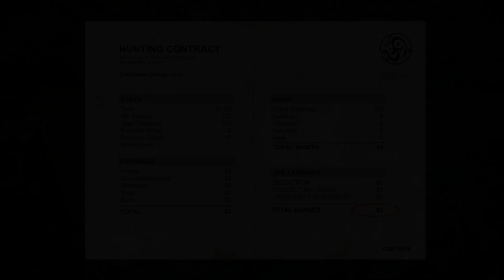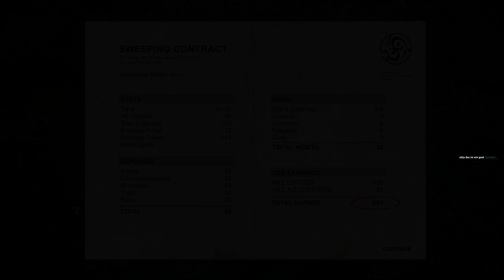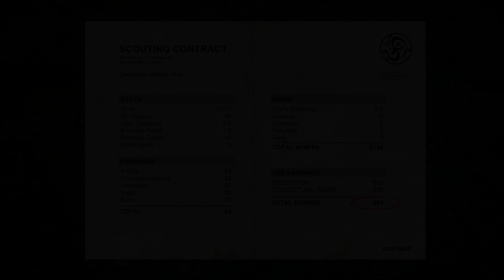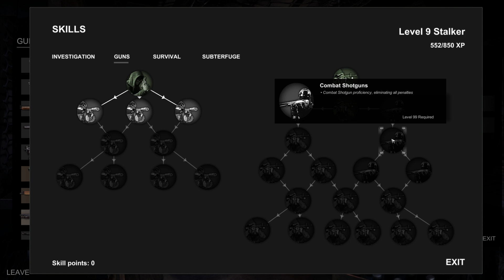HellSign # 6 ☯ Brutaler Hunting Ground ☯ Early Access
Let's Play HellSign

☯ Titel: HellSign
☯ Genre: Action RPG